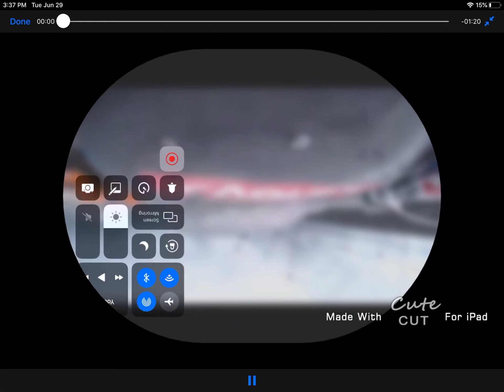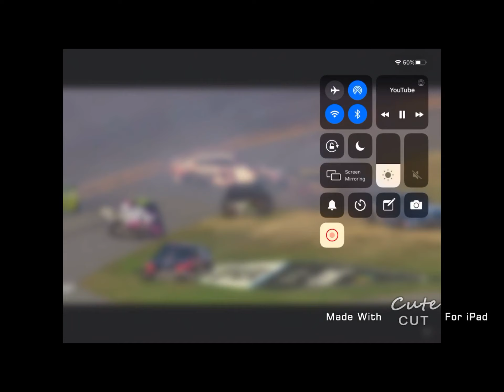NASCAR but I screwed around with it